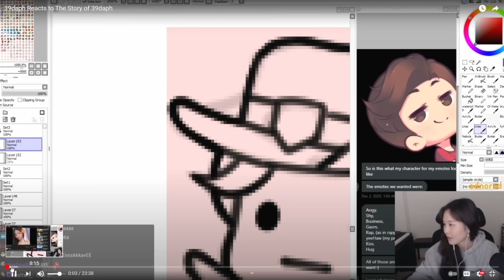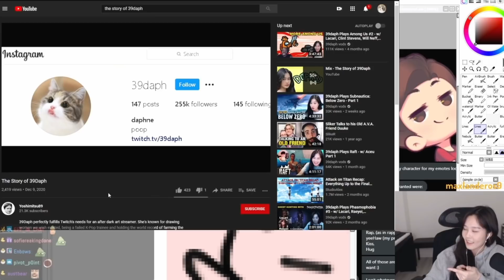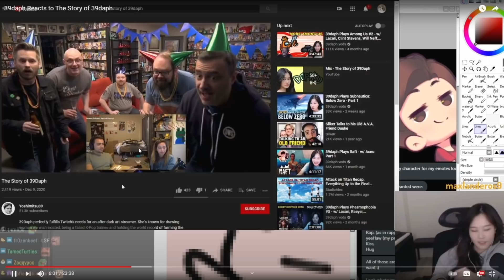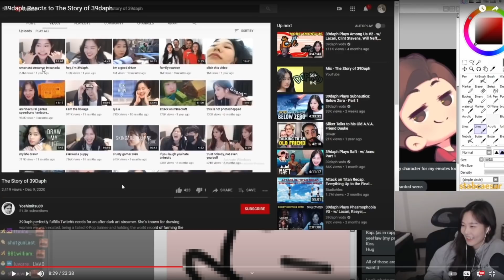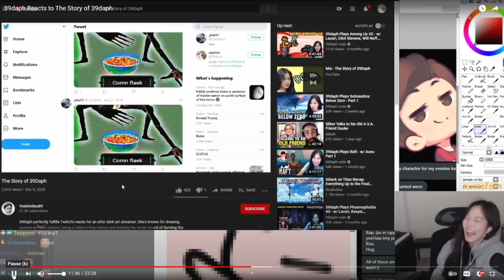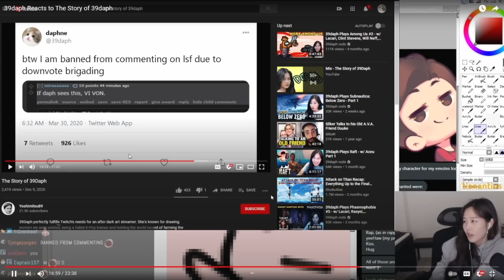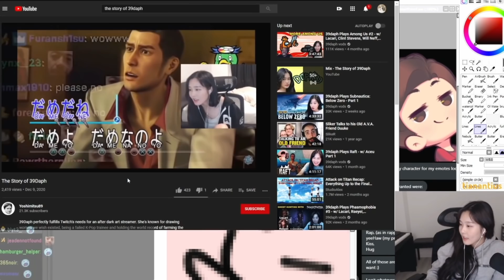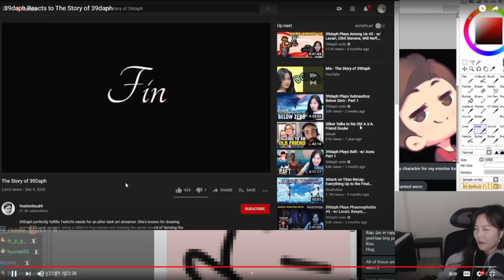hjune reacts to 39daph reacting to the story of 39daph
the videos on this channel are fan made. i have major respect for each and everyone of the streamers featured and would never want to portray them in the wrong light or manipulate their content to better my own. if anyone featured has an issue with the content on this channel or wants me to remove specific videos, i will do so immediately. you can file a copyright claim or contact: .